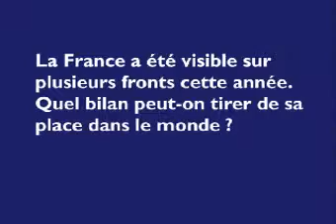2008 : un bilan globalement négatif avec quelques éclaircies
Pascal Boniface, directeur de l'IRIS, répond à nos questions

- Le bilan international de l'année 2008 est-il plutôt positif ou négatif ? Quels événements retiendriez-vous ?

- La France a été visible sur plusieurs fronts cette année. Quel bilan peut-on tirer de sa place dans le monde ?

- A quoi peut-on s'attendre pour 2009 ?